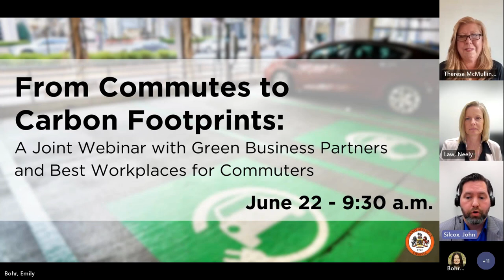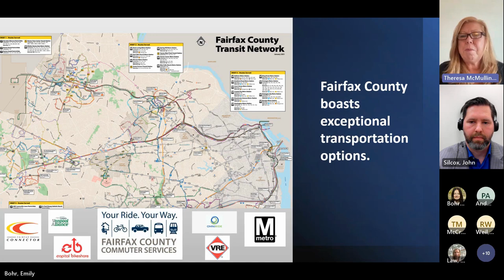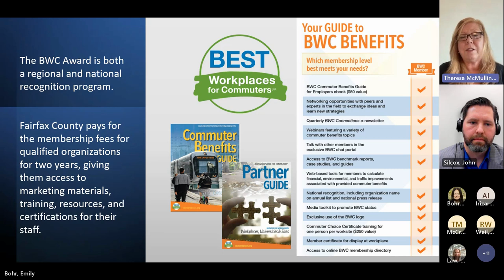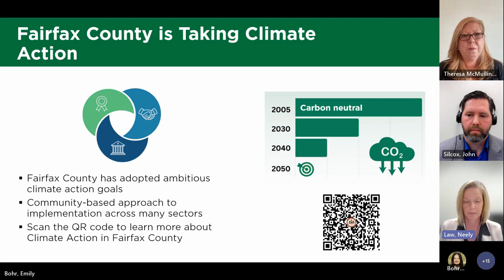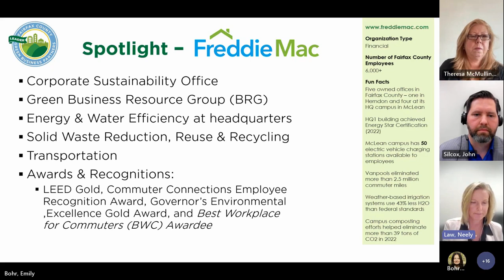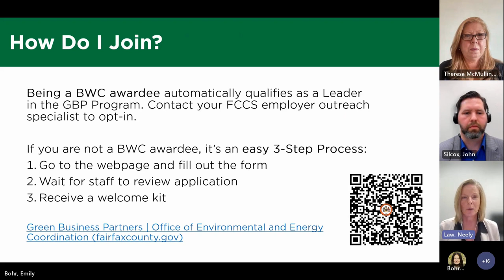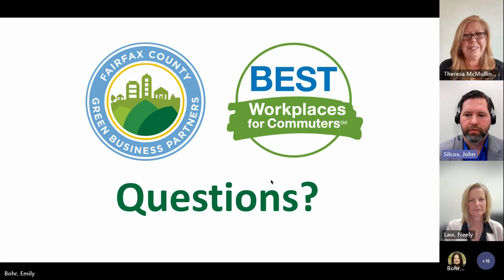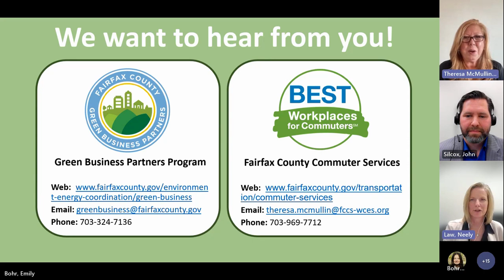From Commutes to Carbon Footprints: Green Business Partners & Best Workplaces for Commuters Webinar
Are you a Fairfax County business ready to take your sustainability efforts to the next level? Fairfax County’s Office of Environmental Energy and Coordination and Department of Transportation hosted a joint webinar to showcase how businesses can benefit from the services and resources offered by the Green Business Partners and Best Workplaces for Commuters programs.